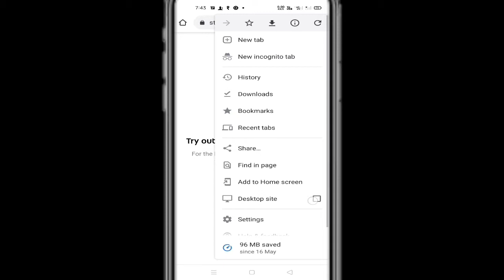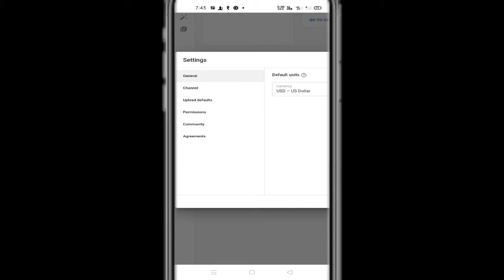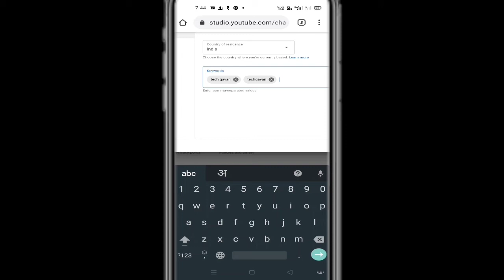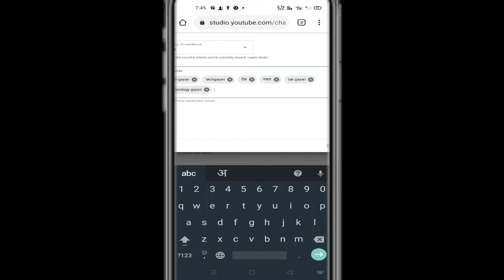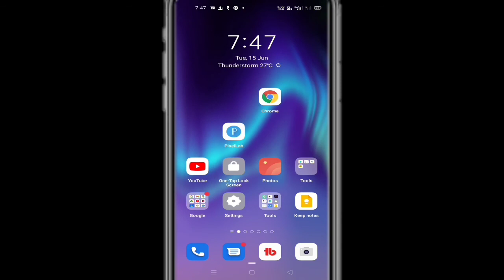how to make my channel visible in youtube search||channal ko search list me kaise laye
hello friends
          I am randhir kumar bishwas and welcome to my youtube channal paani tech

some info:.

    Friends, you will definitely watch the video and if you like it, please share it, if you have any question, you can also comment me, I will try my best to reply to your comment, your support is our happiness

more theory..

1.how to make my channel visible in youtube search
2.channal ko search list me kaise laye
3.why my channel isn't showing on youtube search
4.how to make my channel visible in youtube search in mobile
5.how to make my youtube channel visible to all
6.youtube channel ko search list me kaise laye 2021
7.youtube channel ko search list mein kaise lagaen
8.youtube channel ko search result mein kaise laen
9.channal ko search mein kaise laye 2021
10.naya channal ko search mein kaise laye
11.purane channal ko search mein kaise laye
13.channal ko search bar mein kaise laye
14.

about channal:-

In this channel you can get unboxing mobile review, application review, youtube information related to technology.